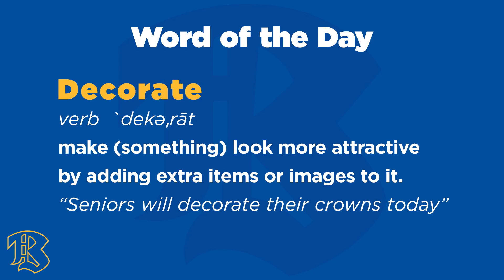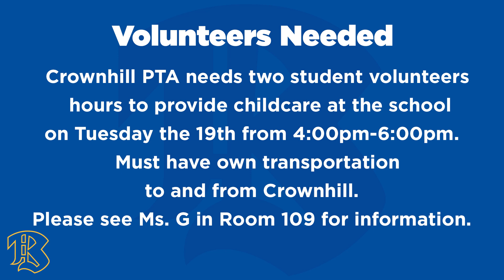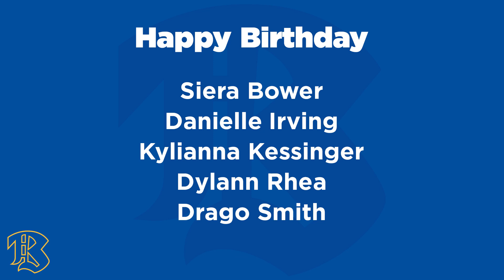091323 Bulletin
Bremerton High School's daily news program. Hosted by Keaton and Will! Go Knights!